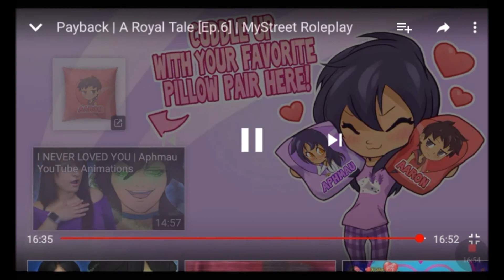Wolf Children distracted me!-Payback | A Royal Tale [Ep.6] Reaction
In case you're confused Wolf Children is a anime movie that is amazing if you are a beginning Otaku or a Otaku who hasn't watched it yet I highly recommend it. Anyway that's why the vid is few hours later.